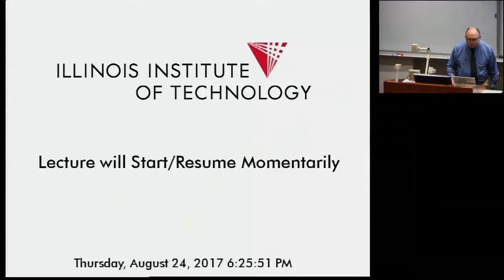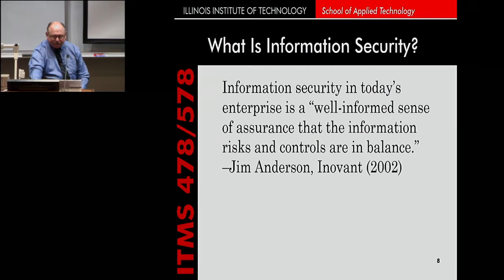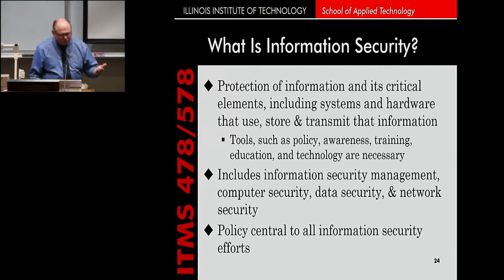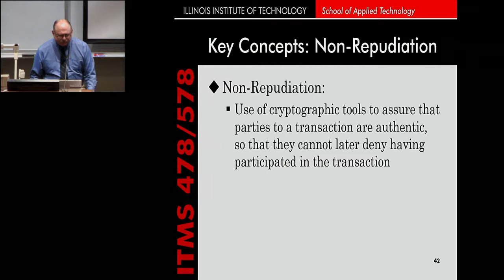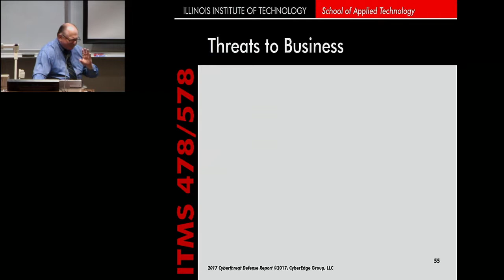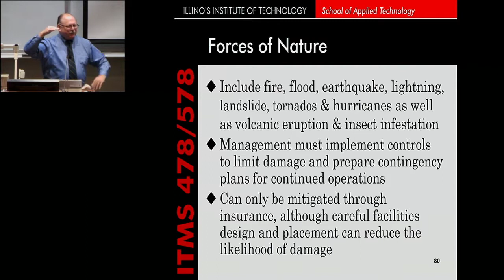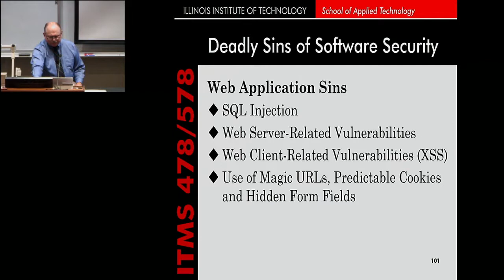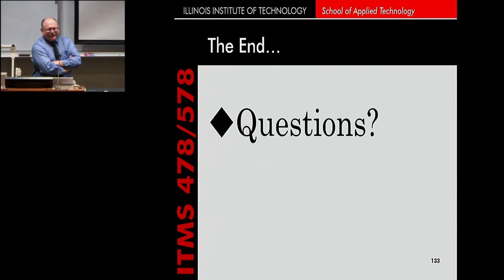IIT India - Introduction Cyber Security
Hear us about Programs offered by IIT in India